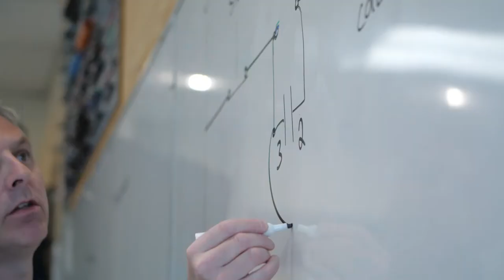Youth Train in Trades: Electrical - Trailer